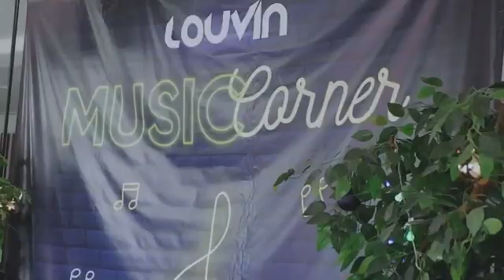MUSIC CORNER LOUVIN APARTMENT JATINANGOR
Lets Jam With Us
Louvin Music Corner

Di Marketing Gallery Kami :⁣⁣⁣⁣⁣⁣⁣⁣⁣⁣⁣⁣
🕛 at weekend 13:00 - 17:00 WIB⁣⁣⁣⁣
Jl. Raya Jatinangor, No.122, Kec.Jatinangor, Kab.Sumedang, Jawa Barat.⁣⁣⁣⁣⁣⁣⁣⁣⁣⁣⁣⁣

Informasi Louvin Mengenai Louvin :⁣⁣⁣
Diffa